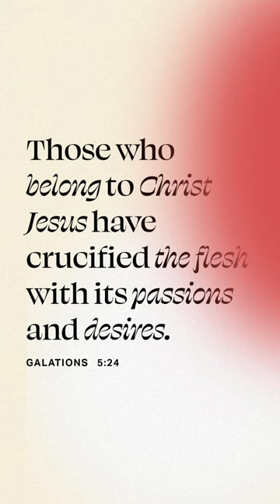Swamp Rabbit hunting with pistol. 12/26/22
Took the dogs out for a spin and carried my 4:10 pistol. Jumped two killed one.